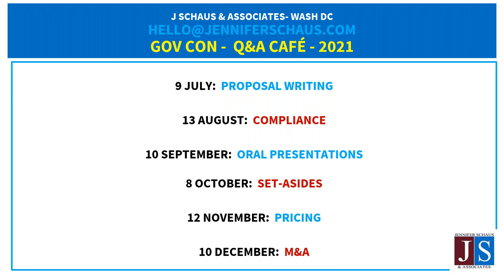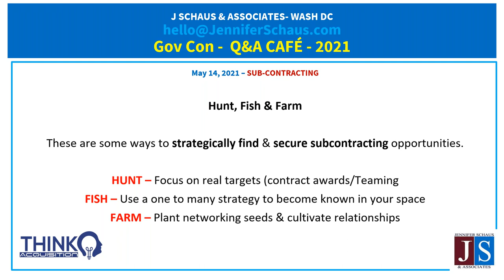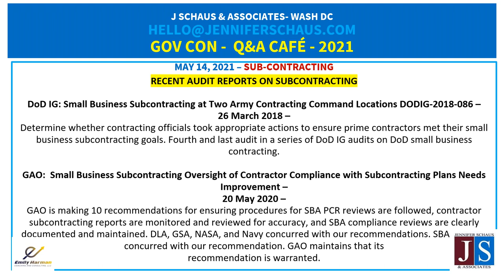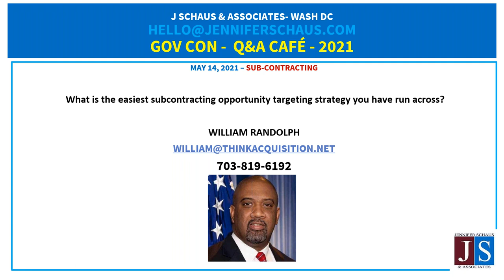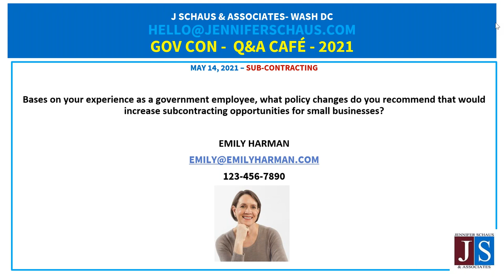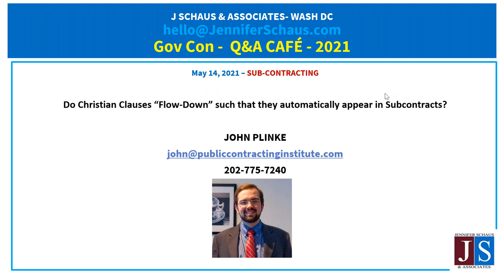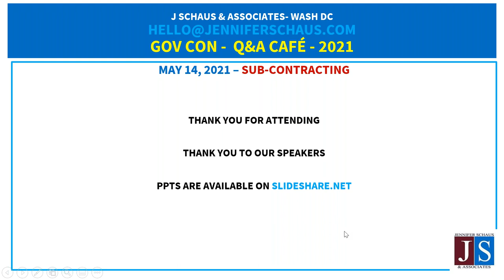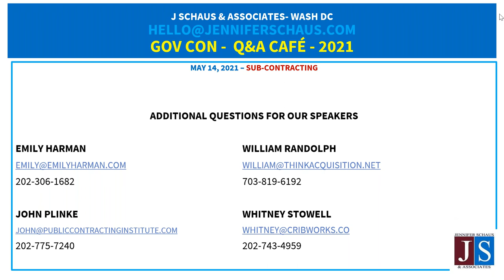Government Contracting - Sub-Contracting - Win Federal Contracts - LIVE Q&A